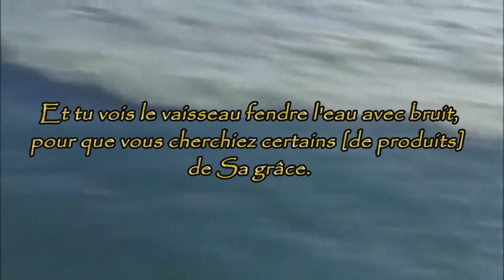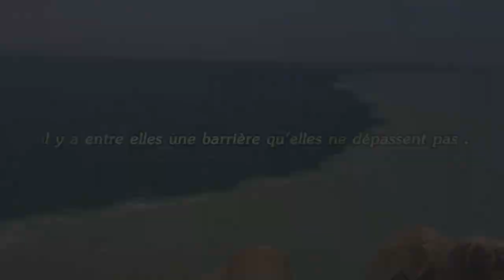LES MIRACLES DU CORAN QUI DÉFI LA SCIENCE !! ? - Medx42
Dans cette vidéo nous allons parlé du mystère des sources d eau douce caché en pleine mer et révélé dans le saint Coran bien avant ça découverte récente .